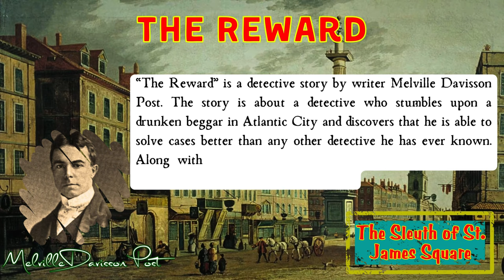The Reward by Melville Davisson Post | Audiobook Detective Story